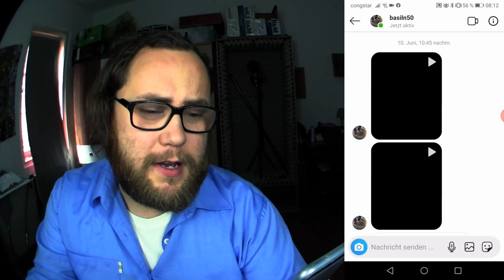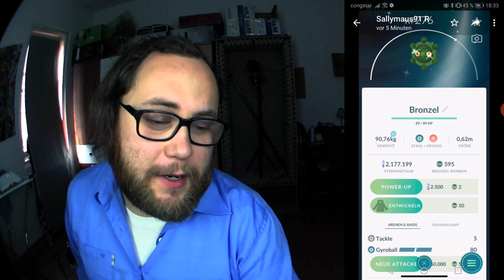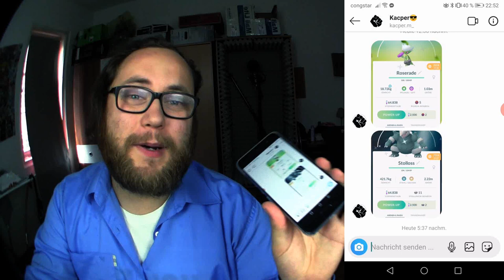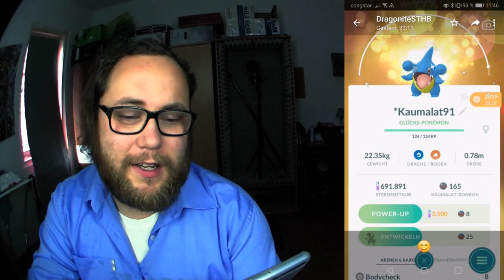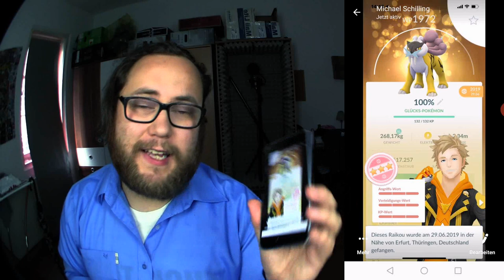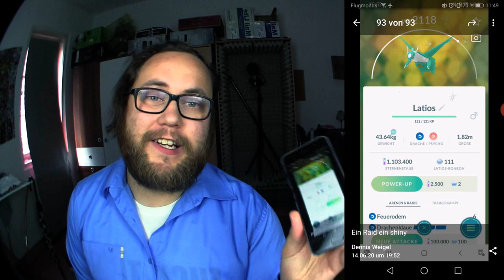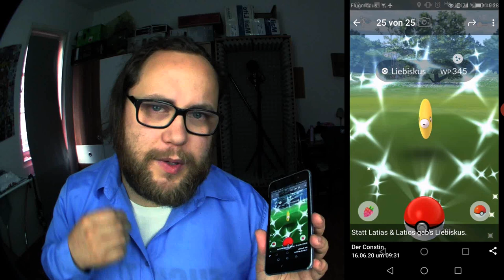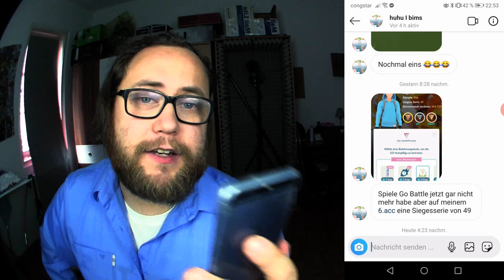Raid Am Mittwoch Vol. 087 | Pokémon GO Deutsch # 779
Mein Trainer Code : 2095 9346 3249 (ajvarscharf)

Viel Spaß